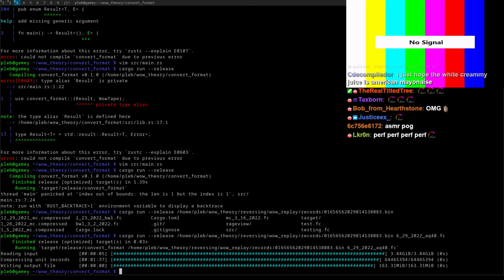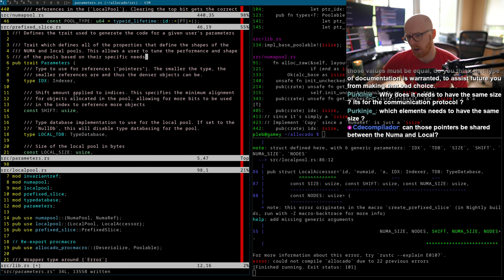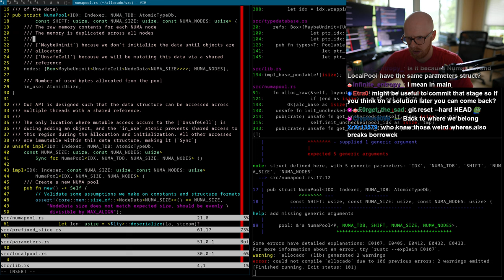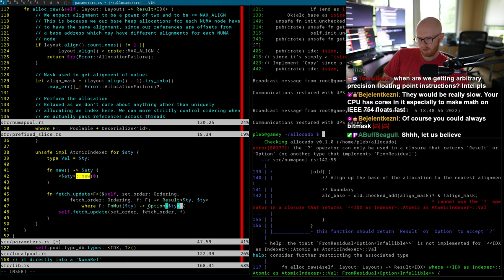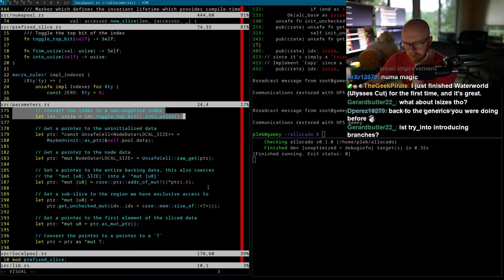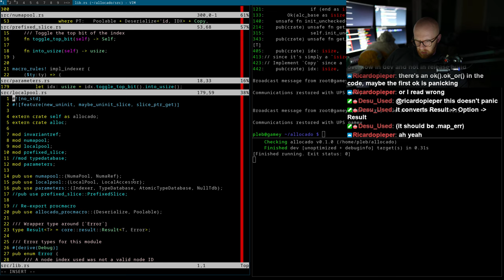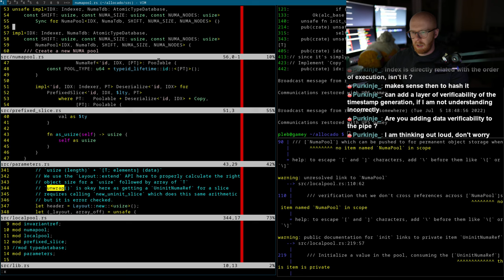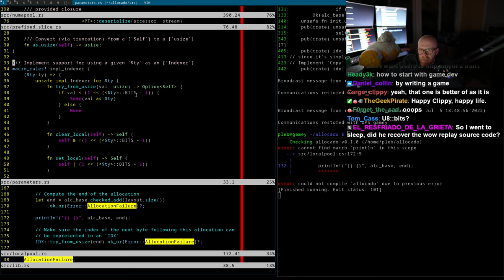Allocado: Misc features + More generics for more perf (Part 1)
Here we're polishing up Allocado, adding a bunch of features and generics to increase the performance for specific use cases.